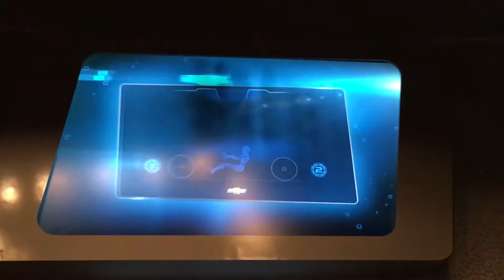Automobile Design-188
Disney World 2016:

Great Families Vacation - Get Away for the summer!